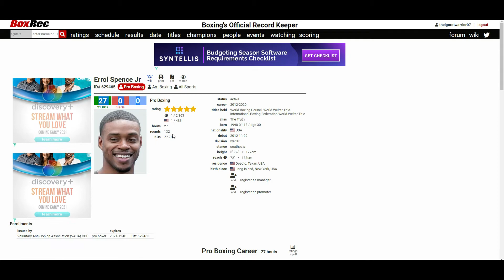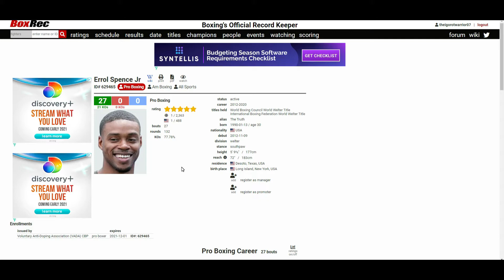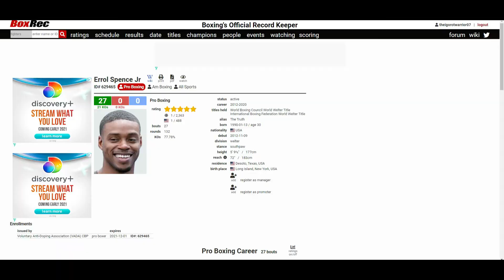ERROL SPENCE JR. VS DANNY GARCIA (UD 116-112x2, 117-111) EASY WORK! WE WANT TO SEE CRAWFORD NEXT!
Danny Garcia looked like a D level fighter in there against Spence. That's how bad Spence made him look. Please give us CrawfordSpence next!